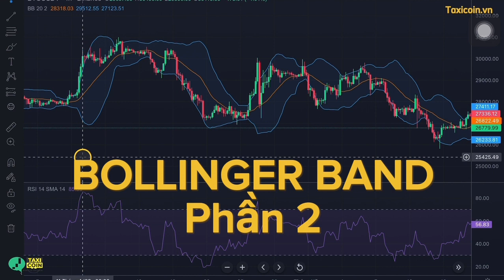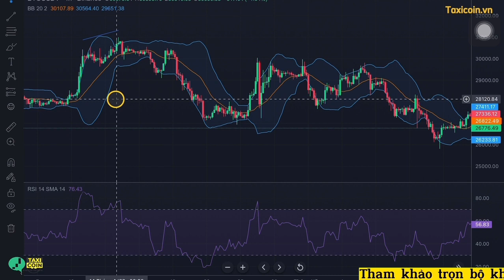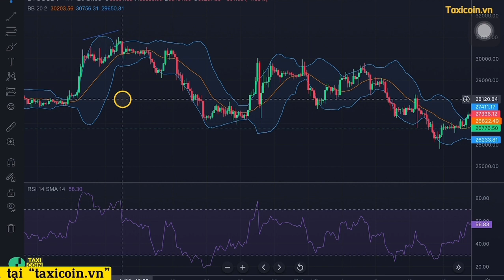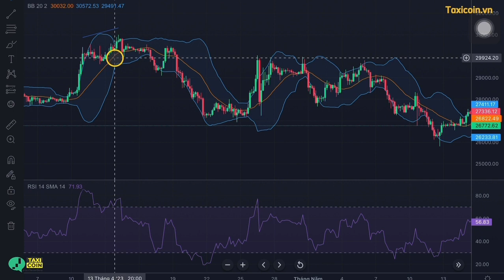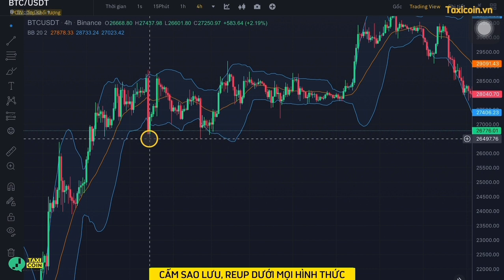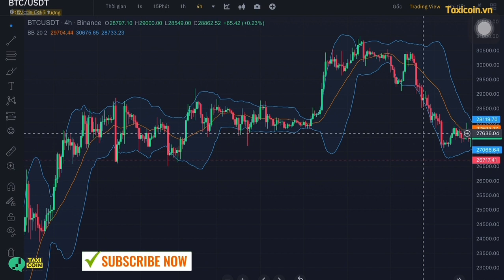#25 Chiến lược giao dịch hiệu quả với chỉ báo Bollinger Band - phần 2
Hướng dẫn phương pháp đầu tư VSA - Bí mật của Tổ Lái bị phơi bày
Dậy cách cài Bot báo kèo và mua bán tự động các cặp coin.
''Nổ điểm tức thời - Cả đời hạnh phúc''
© Bản quyền thuộc về Taxi Coin
© Copyright by Taxi Coin ☞ Do not Reup